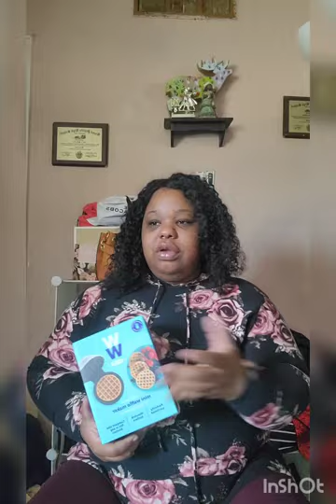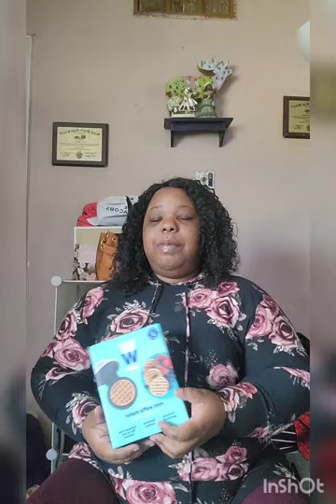TJ Maxx Haul